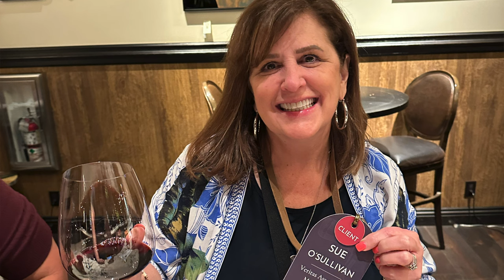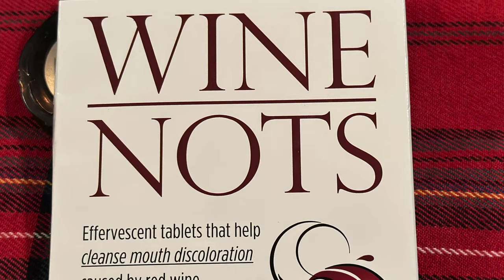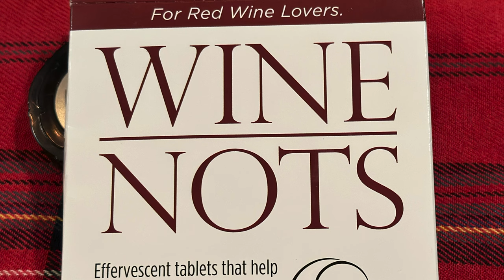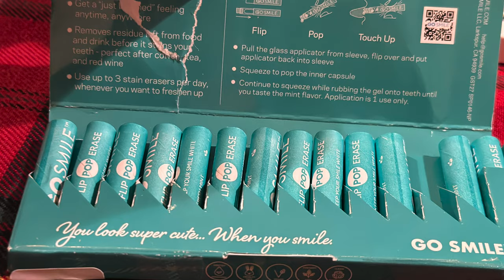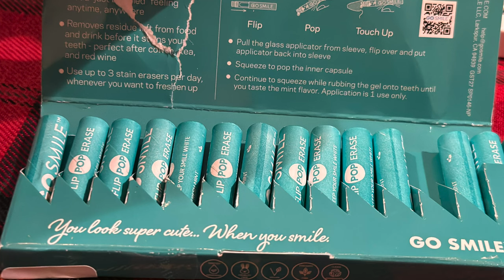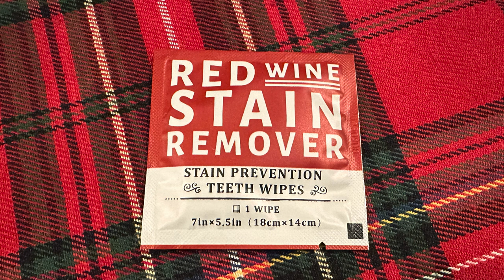Wine Hacks: How to Remove Wine Stains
Be Camera Ready without turning your wine into orange juice. Purple Teeth Suck! Don't ruin your selfies and photos at your parties, family events and even wine tasting adventures! Don't turn your delicious red wine into harsh tasting orange juice. Use these wine hacks to remove wine stains from your teeth!  It's be time to start trying some of these easy teeth whitening tips that will brighten your smile for first class selfies without making your wine taste like toothpaste. These tips are easy to follow and will get your teeth looking their best.
Wine Stain Removers:
Wine Nots
Go Smile Erasers
Looper Stain Remover Wipes
Wine Wipes
4 In 1 Eco Brush

Get a wine opener or some stylish wine glasses to drink that fabulous wine in follow this
Cobalance Electric Wine Chiiller (great Gift) Exam Level 1 Study Guide

Not Sure about a wine?

Visit our twitter page @1winebythebayTV
00:00 Introduction
02:19 Say Hi to Meghan
02:31 Eco-brush
04:39 Wine Nots
05:55 Follow Links to Find These
06:15 Please Subscribe & Comment
06:51 Wine Wipes
08:58 Red Wine Stain Removers
11:12 Go Smile
16:30 Watch The Next Video